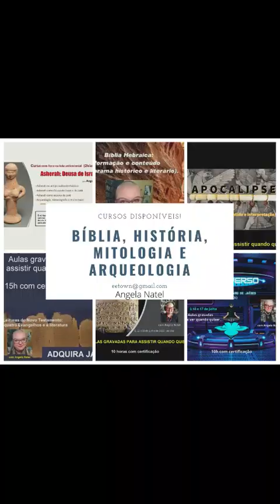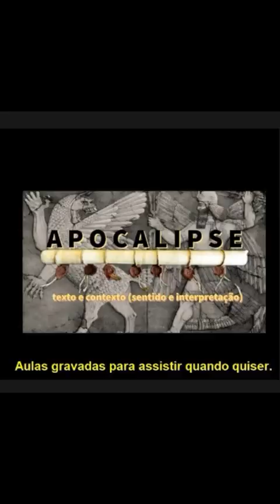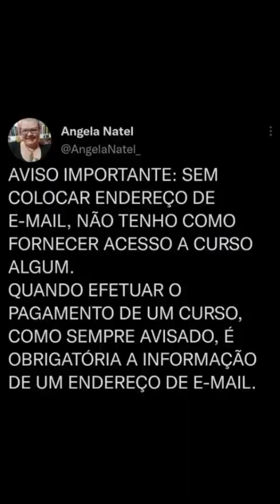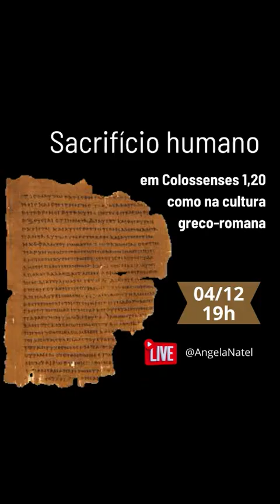Panteão ugarítico e mitologia cananeia: Deuses e Deusas da Bíblia. Saiba mais na descrição.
Conteúdo
Neste curso iremos estudar a base mitológica e suas implicações sócio-histórico-políticas do panteão de Divindades Ugaríticas a partir da Idade do Bronze e seu reflexo nas sociedades Israelita e Judaíta. Além disso, iremos contextualizar essas figuras, a partir de textos bíblicos, extrabíblicos, arqueologia e historiografia.

- Período de Amarna e o contexto Egito-Canaã.
- Contexto histórico, geográfico, político e econômico de Ugarit em relação às demais regiões do Antigo Sudoeste Asiático.
- Panteão ugarítico e sua influência sobre os povos cananeus.
- Yahweh – origem, desenvolvimento, áreas de influência e modificações.
- Concílio dos Deuses, Elohim e sheol: céus, submundo e mundo dos mortos.
- Materialidade, imagética e representação das Divindades da Bíblia.
- Textualidade, intertextualidade e historiografia dos mitos ugaríticos.
- Elyom, El Shaddai, Asherah, Anat, Baal, Dagom e muitos outros.
- Altares, lugares altos, árvores sagradas e festividades dos Deuses na Bíblia.
- Mulheres e homens sagrados a serviço das Deusas.
- Censura, violência e morte em nome de Deus.

- 9 horas de aula distribuídas em 3 transmissões.

O curso inclui:
- Atendimento personalizado.
- Aulas gravadas para assistir quando quiser – não é necessário que o aluno esteja presente nas transmissões ao vivo.

Pré-requisitos:
Ter acesso à internet.
Ter acima de 16 anos.

Formas de pagamento:
2. PicPay: @angelanatel
3. Mercado Pago (nesse caso acrescentando 5 reais ao valor total do curso).

FORMAS DE PAGAMENTO:
2. PicPay: @angelanatel
3. Mercado Pago (nesse caso acrescentando 5 reais ao valor total)